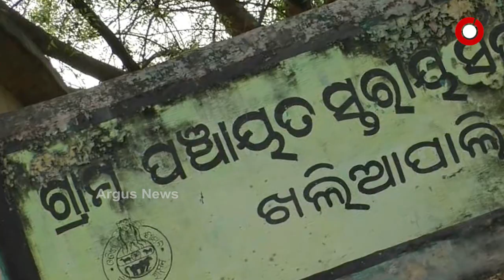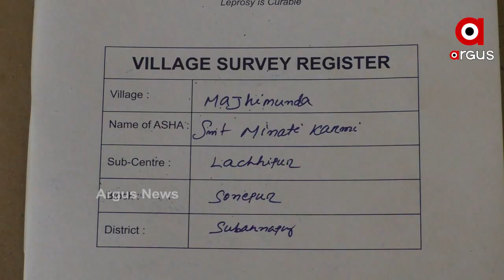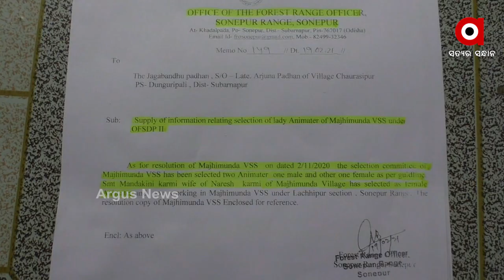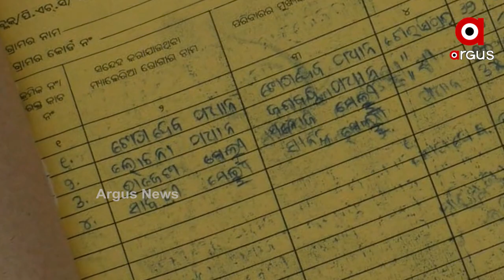ଆଶା ଦିଦି ଚୟନରେ ଅନିୟମିତତା ଅଭିଯୋଗ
ଆଶା ଦିଦି ଚୟନରେ ଅନିୟମିତତା ଅଭିଯୋଗ... ଛୋଟ ପଦବୀ ହୋଇଥିଲେ ହେଁ ମୋଟା ଅଙ୍କର ଲାଞ୍ଚ ନେଇ ହେଉଛି ଡିଲ । ସାଧାରଣ ଆଶା ପଦବୀରେ ନିଯୁକ୍ତି ପାଇଁ ହଜାର ହଜାର ଟଙ୍କା ମାଗୁଛନ୍ତି ସରକାରୀ ବାବୁମାନେ...